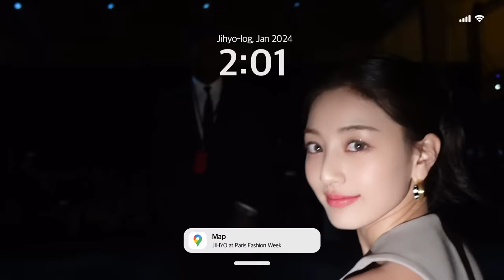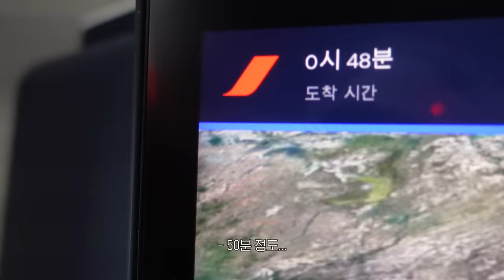JIHYO-log : AMI Show at Paris Fashion Week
TWICE 13TH MINI ALBUM "With YOU-th"